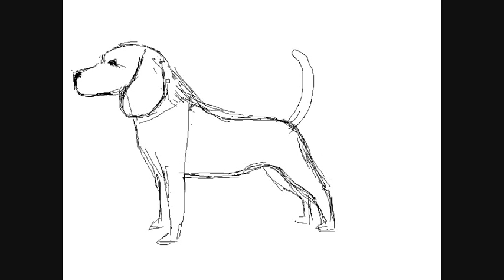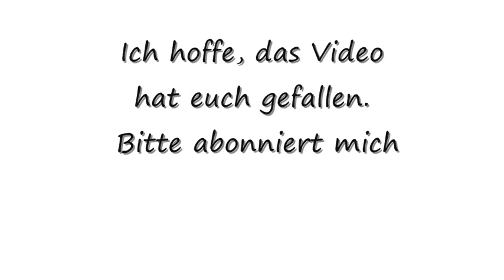Hunde zeichnungen : Beagle - Online Zeichnen Lernen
In diesem Video kannst du lernen, wie man einen Hund Beagle zeichnet. Du kannst mehrere Videos und Tutorialen über Tierzeichnungen in meinem Youtube Kanal finden. Danke für deinen Besuch. Melde dich für meinen Kanal an.